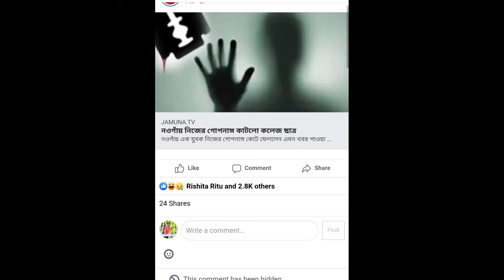মা হচ্ছেন পরীমনি || নওগাঁয় গোপনাঙ্গ কাটলো কলেজ ছাত্র || রহস্য কি? || Siam Mahmud || Bindoo Tv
এই কাহিনীটি শুধু মাত্র বিনোদন এর জন্য নির্মাণ করা হয়েছে।